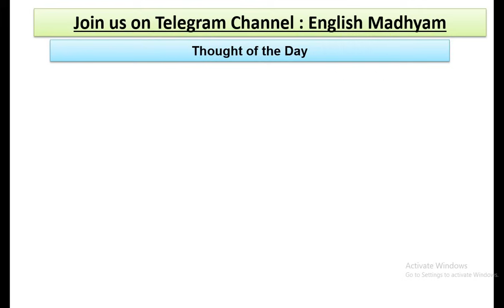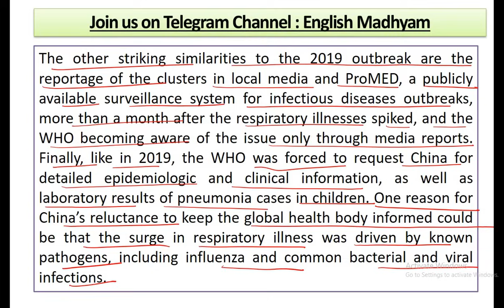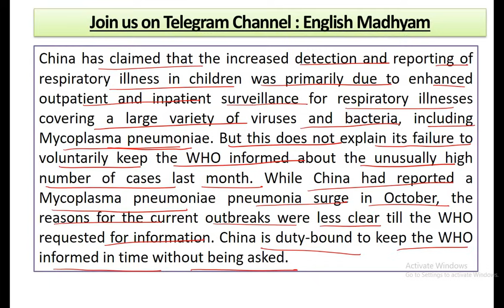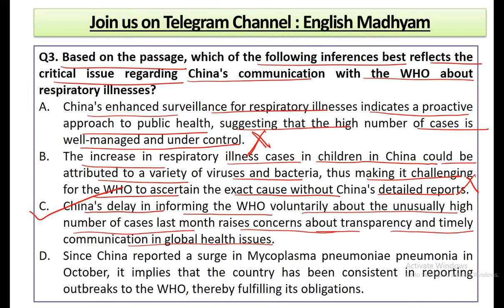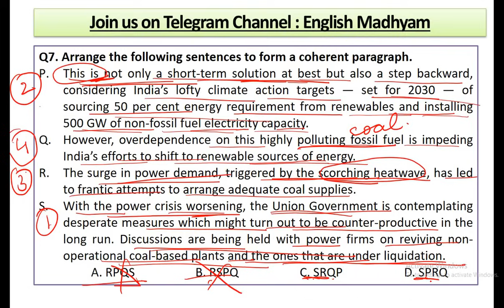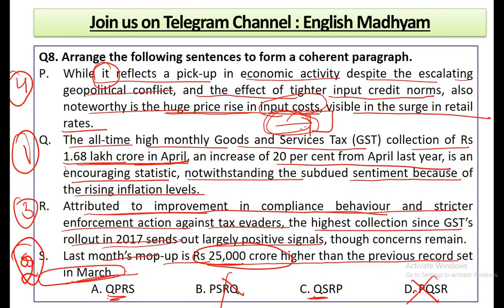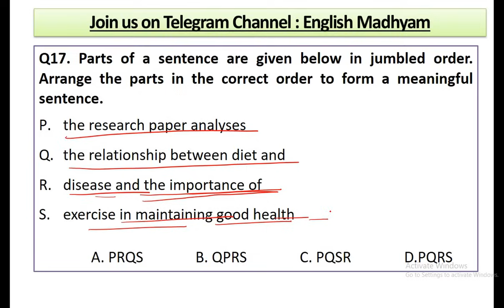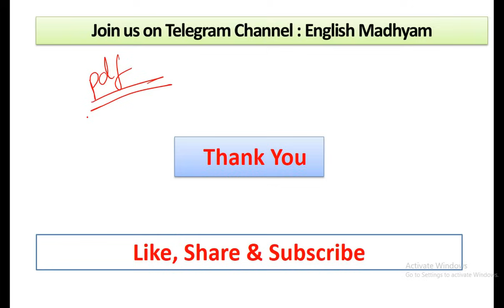27 November, 2023 | The Hindu Editorial Practice Exercise | False Alarm